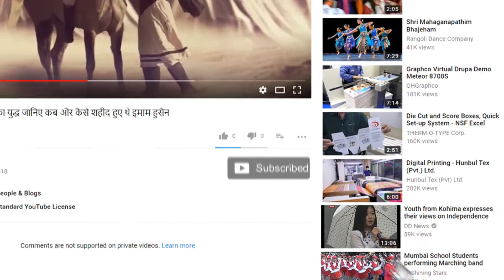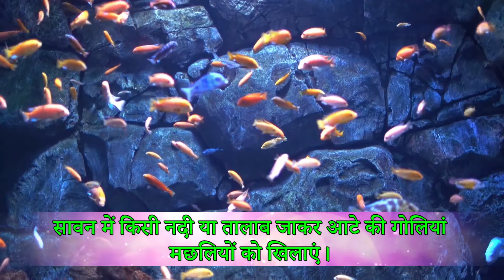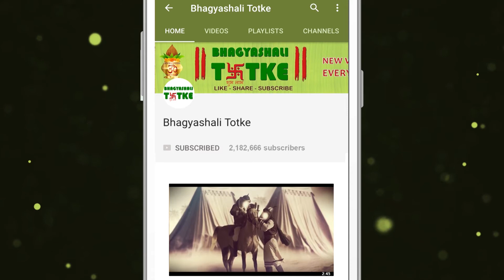7 सरल उपायों से करें शंकर जी को प्रसन्न और पाएं धन सफलता का आशीष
श्रावण मास में शिव को प्रसन्न करते हैं यह 7 सरलतम उपाय।
श्रावण मास सुनहरा अवसर है शिव की कृपा प्राप्ति का।
यह अवसर जाने ना पाए... जरूर आजमाएं...
Shravan makes Shiva happy in the month. This is the 7th simplest solution. The Shravan month is a golden opportunity to receive the blessings of Shiva. Do not let this opportunity go ... Sure try ...